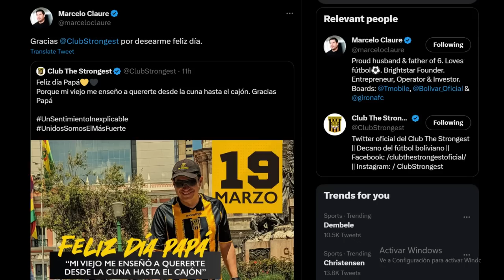🏆 MARCELO CLAURE TROLEA A THE STRONGEST EN TWITTER 😡 ¿BOLIVARISTAS ACOMPLEJADOS?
UNETE A LA FAMILIA DE MIEMBROS 👉